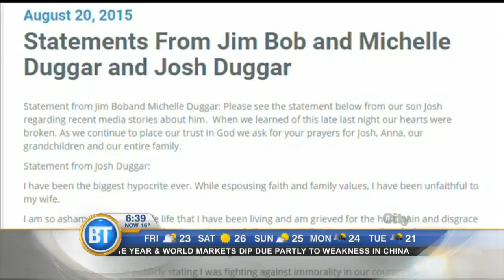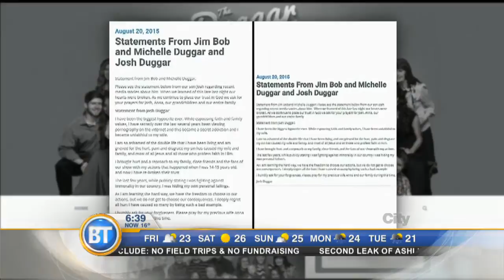Entertainment City: One Direction took over Toronto for their first tour without Zayn Malik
Caitlyn Jenner may be charged for man slaughter, One Direction take over Toronto and more in entertainment news.